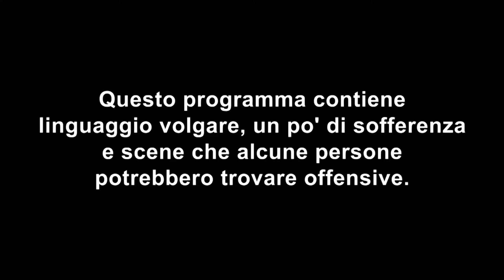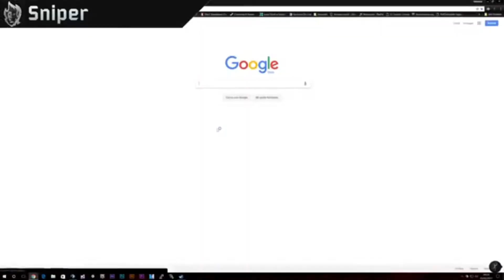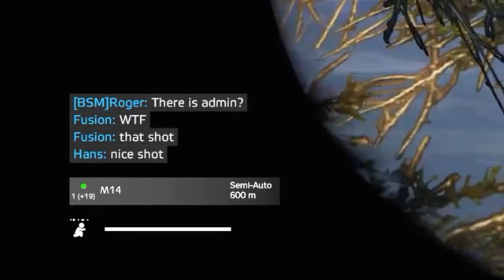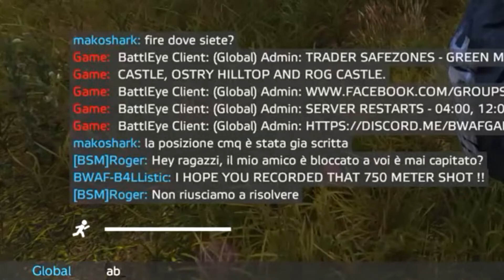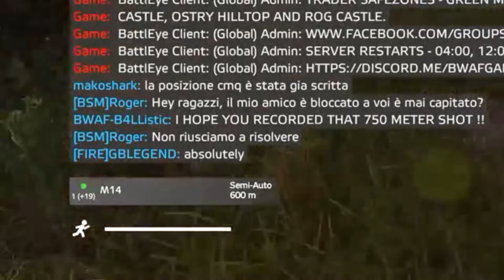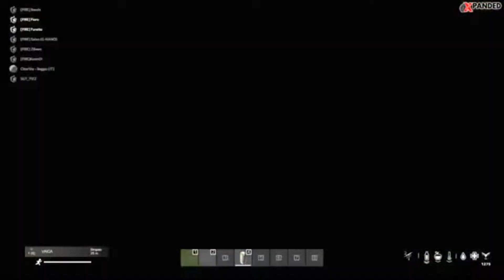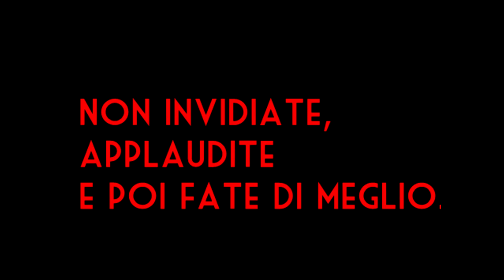DAYZ | Are u one of us? - FIRE is Magic -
CREDITS ™️ ®️ ©️